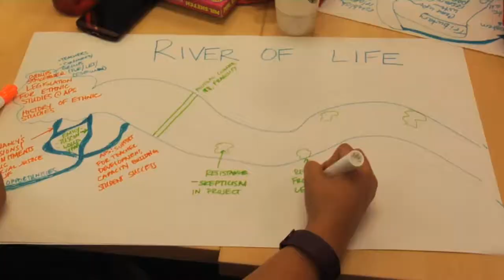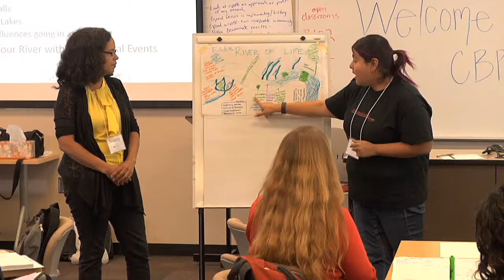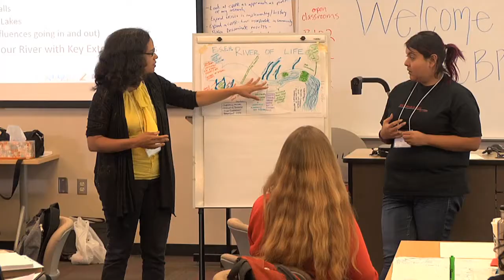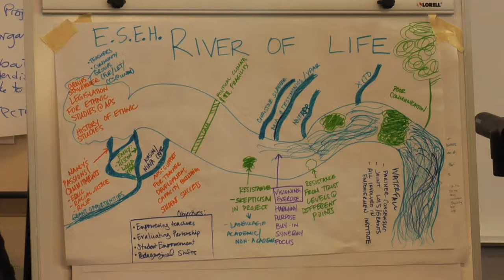Creating a River of Life: Ethnic Studies Education and Health Partnership, UNM and APS